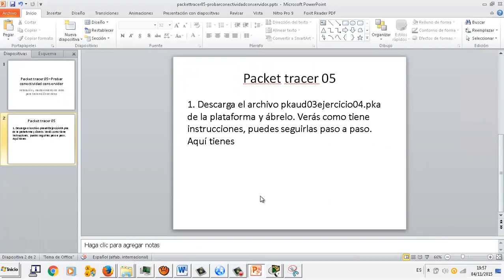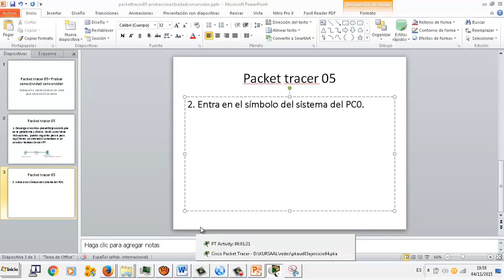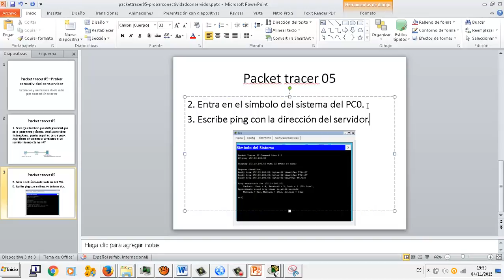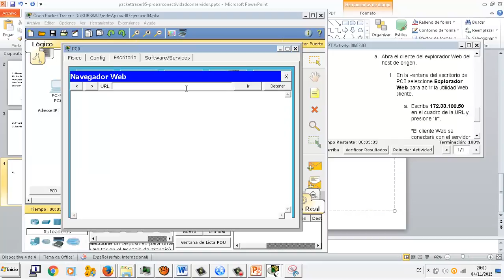Packet Tracer 05 Comprobar conexion a servidor IMRTD FPB2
Packet Tracer 05 Comprobar conexion a servidor